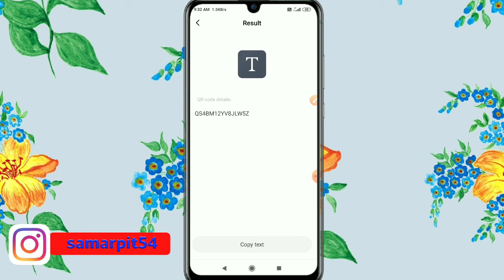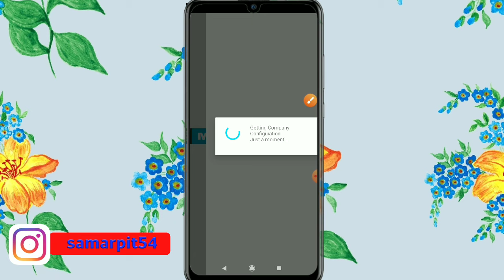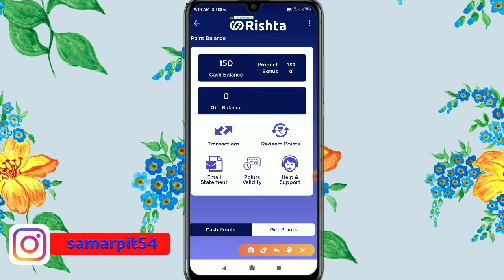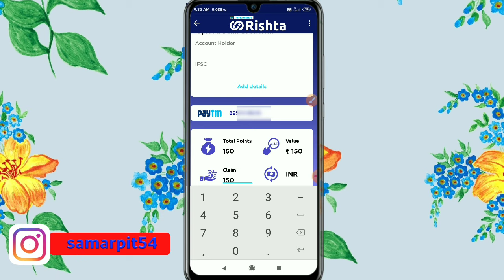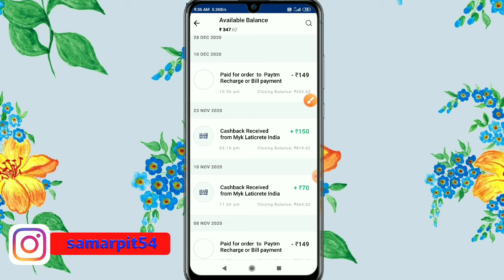How To Scan QR Code For Reward In Rishta App // Rishta App Se Paisa Bank Me Transfer Kaise Kare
This Video About How To Scan The QR Code For Reward In MYK Laticrete Rishta App. Rishta App Se   Paisa Bank Me Transfer Kaise Kare.

Namaskar doston aap sabhi  ka  hamare youtube channel mein Swagat Hai. Doston main aap sabhi ko is video me bataya hoon  ki aap kis prakar se Rishta App Se  bank me Paisa kaise nikale
 sakte hain . doston agar aap ko hamari yah chhoti si video acchi lagi ho to video ko like share comment Karen aur channel ko subscribe Karke well icon ko press kar lijiye.

OR